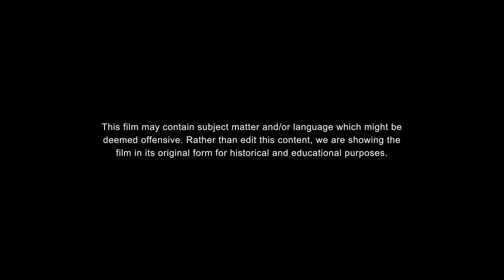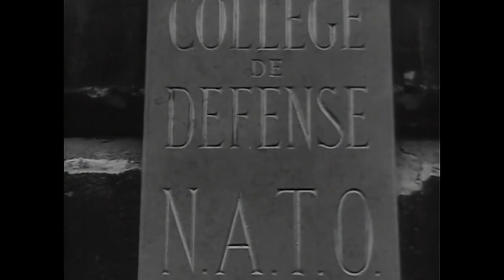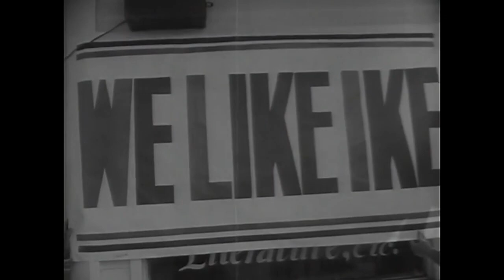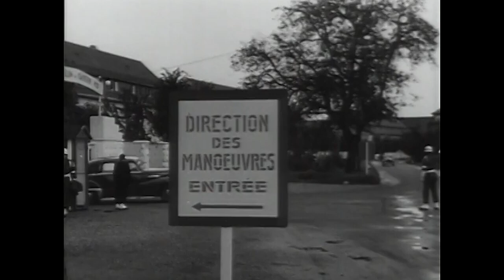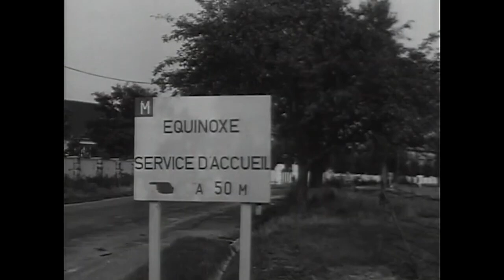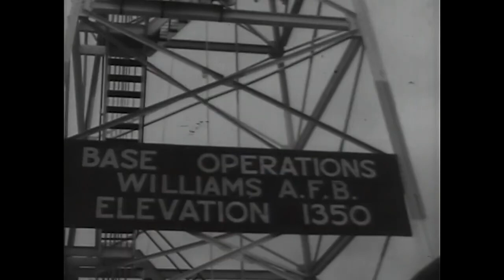The Big Picture! NATO: Partners in Peace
“NATO: Partners in Peace” follows the creation and impact of the North Atlantic Treaty Organization (NATO). Created in April 1949 with twelve founding members, this organization’s goal was to protect the inherent rights of individual states through collective defense. In this episode from The Big Picture series, General Dwight D. Eisenhower offers a speech before he deploys to Europe to become the first Supreme Allied Commander Europe (SACEUR). This is followed with footage of the buildup and training of European forces. Once Eisenhower leaves NATO to campaign for the presidency, General Matthew Ridgway replaces him as NATO commander. One significant problem NATO forces faced was the fact that each nation had its own weapon systems and ammunition, an issue the U.S. wanted to address with the standardization of the 7.62mm cartridge. Perhaps as a deterrent to the Soviet Union, “NATO: Partners in Peace” depicts new weapons that could be used against a large enemy force such as remote-controlled missiles, napalm bombs, and the massive atomic cannon.

Suggested Reading-The Coalition Radio's Read O' The Week!
Too Big to Jail: Inside HSBC, the Mexican Drug Cartels and the Greatest Banking Scandal of the Century
By: Chris Blackhurst (Author)